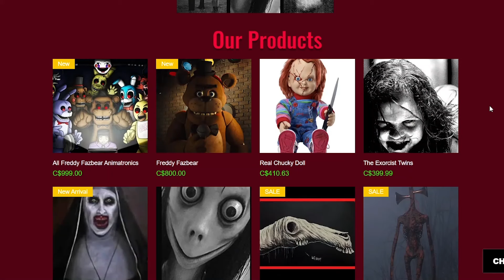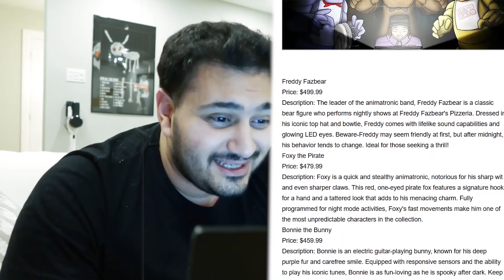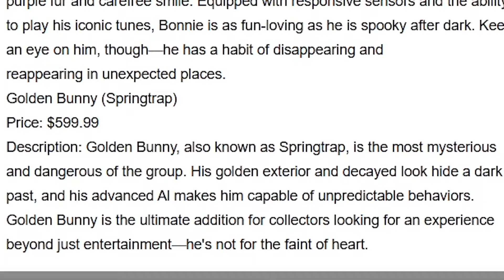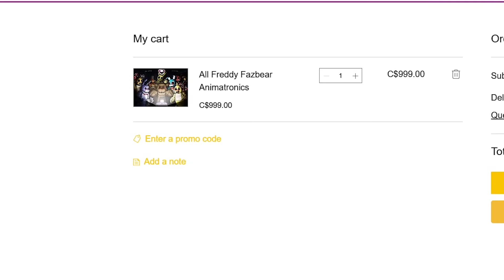BUYING ALL THE FREDDY FAZBEAR ANIMATRONICS OFF THE DARK WEB! (VERY DANGEROUS)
"DO NOT BUY JASON VOORHEES ON THE DARK WEB AT 3 AM! (VERY SCARY) (Friday the 13th)"